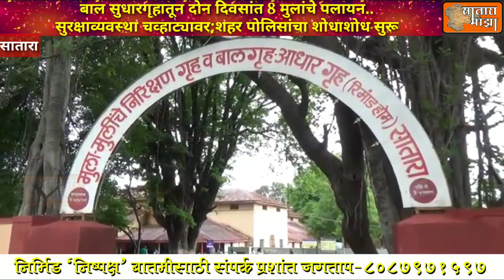बाल सुधारगृहातून दोन दिवसांत 8 मुलांचे पलायन.सुरक्षाव्यवस्था चव्हाट्यावर;शहर पोलिसांचा शोधाशोध सुरु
दि 27

सातारा जिल्ह्यातील बाल सुधारगृहातून आठ मुलांनी पलायन केले सातारा शहरातील
बालसुधारगृहात गेल्या चार दिवसांपासून 8 मुलांनी पलायन केले असल्याची खळबळ जनक घटना समोर आली आहे. विविध गुन्ह्यातील असणार्‍या या मुलानी बाल सुधार गृहातील संरक्षण भिंतीवरून उडू मारून पलायन केल्याने येथे असणार्‍या मुलांच्या सुरक्षितेचा प्रश्न निर्माण झाला असून पलायन केलेल्या मुलांवर सातारा शहर पोलीस ठाण्यात गुन्हा दाखल करण्यात आला असून मुलांचा शोध पोलीस घेत आहेत.